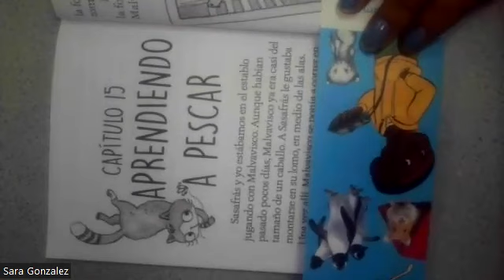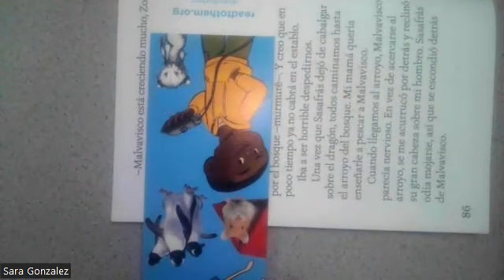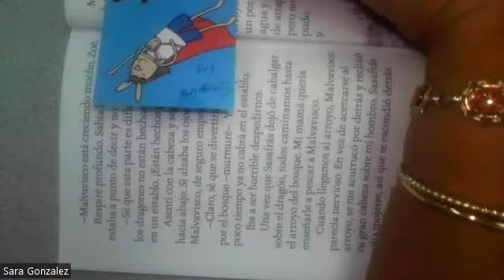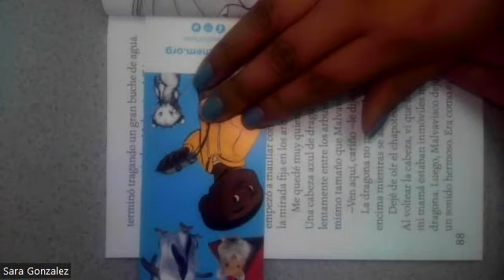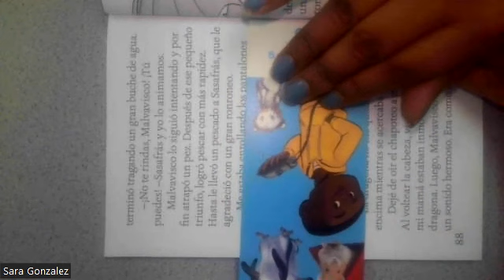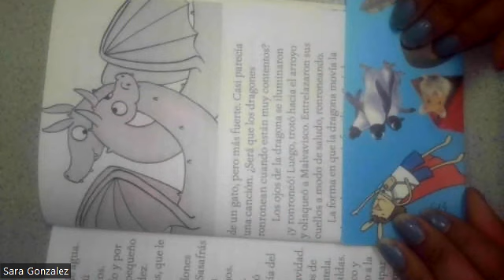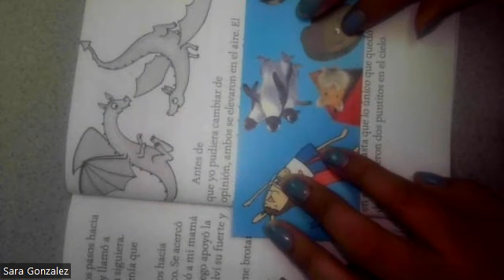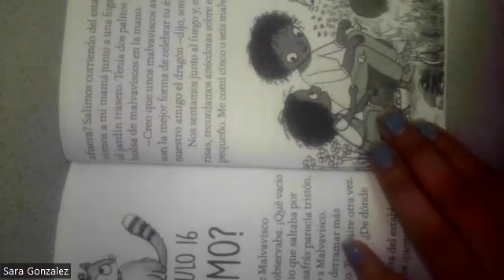Dragones y malvaviscos: Zoé y Sasafrás Capítulo 15